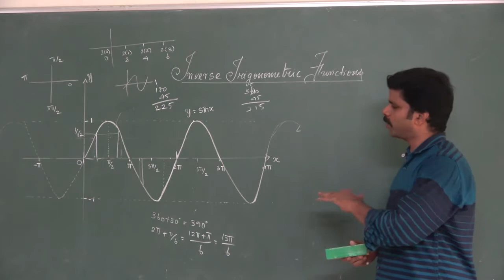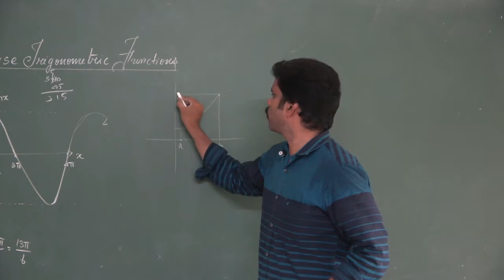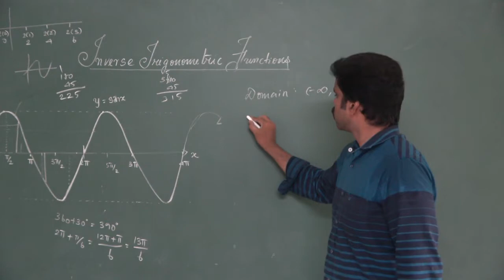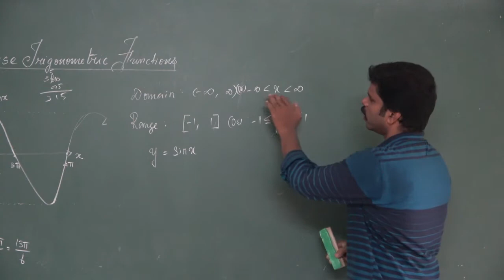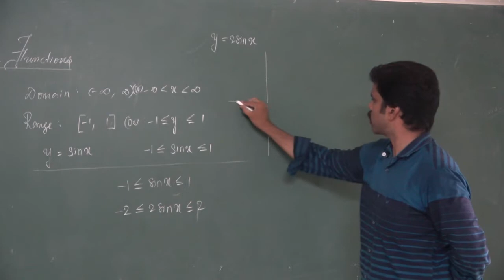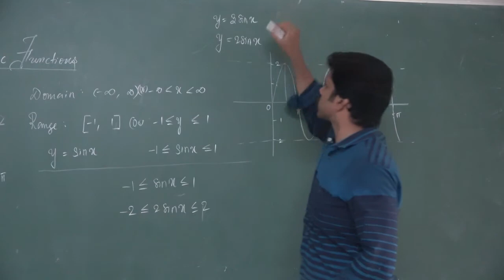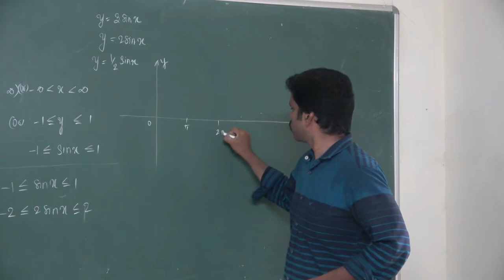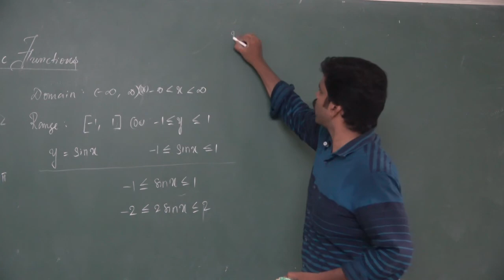Video236 | 12th Maths | Unit 04| Inverse Trigonometric Function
Video236 | 12th Maths | Unit 04| # Inverse Trigonometric Function | Saravanan seran Thiruvalluvar Matric Higher Secondary School, Panruti.